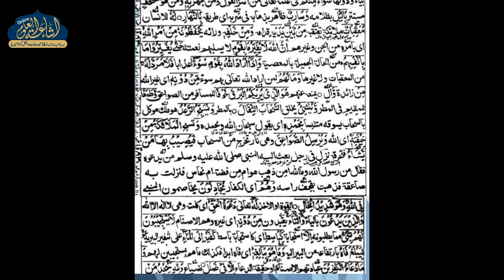JALALAIN PARAH 11 | DARS 85 | ARABIC 6 | MAULANA SADRUL HASAN SAHAB | ISHAATUL ULOOM ONLINE